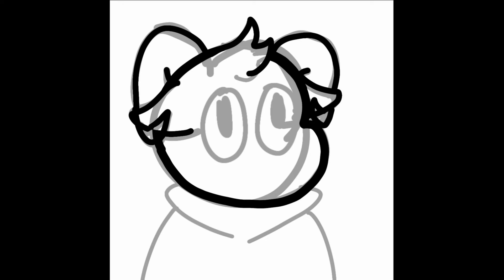Day 6 - Horns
Another day another drawing, Join me tomorrow for the next one!